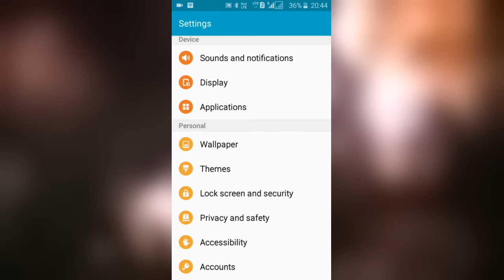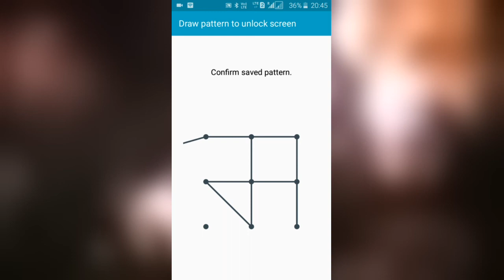The Fish pattern lock